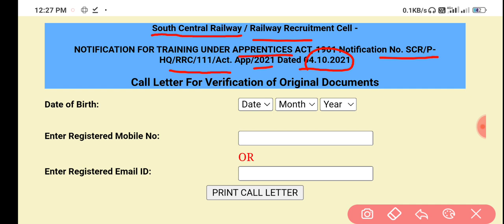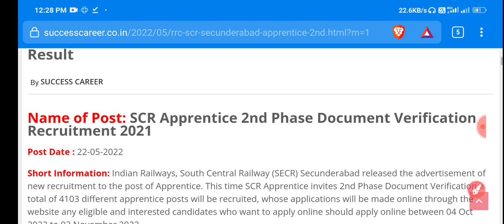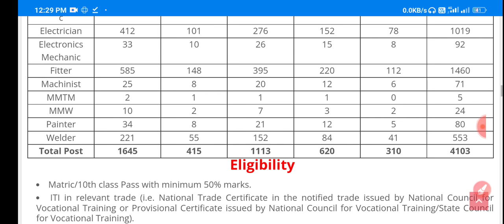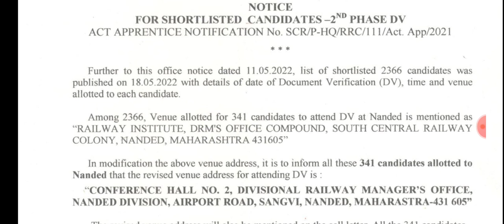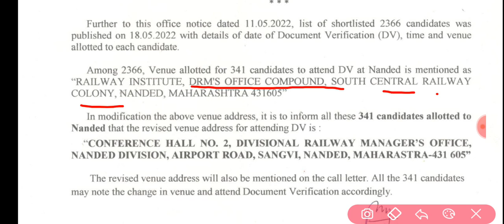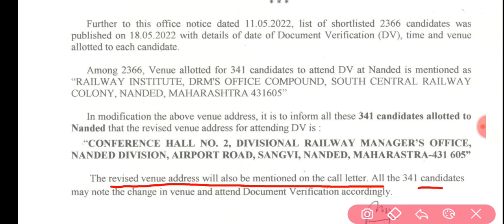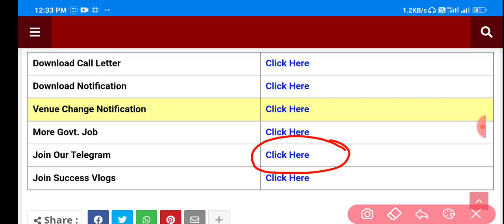Railway Apprentice 2022 | Railway 2nd Phase DV Call Letter 2022 | SCR Secderabad Apprentice DV 2022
✦ Your Query:-
railway apprentice
railway apprentice 2022
rrc scr apprentice 2022
south central railway apprentice
scr apprentice
rrc scr secunderabad apprentice dv
south central railway apprentice 2022
scr secunderabad apprentice dv 2022
south central railway apprentice admit card 2022
south central railway apprentice dv 2022
rrc scr apprentice merit list
scr secunderabad apprentice dv

ABOUT CHANNEL
Regards:-
SUCCESS CAREER